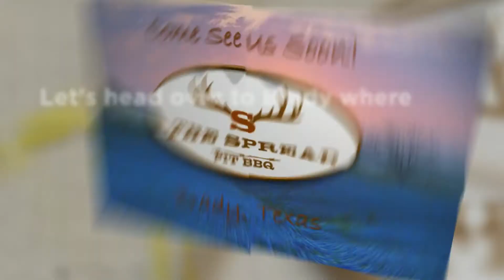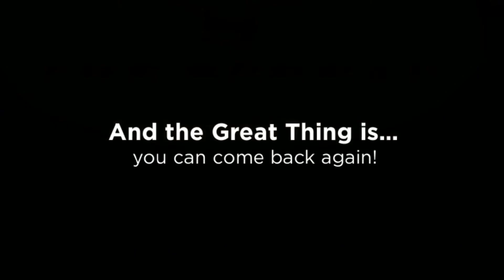Bluebonnets & Pit BBQ | The Best BBQ in the Hill Country | Brady TX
A great drive to see bluebonnets takes you to the best barbecue brisket, ribs, quail and other meat, slowly grilled over a bed of mesquite coals.  That means genuine pit bbq!

Drive from Fredricksburg, San Angelo, Mason, Llano, Coleman, Brownwood, Georgetown, Austin & other towns for a wonderful day trip and a great, Texas BBQ lunch or dinner.